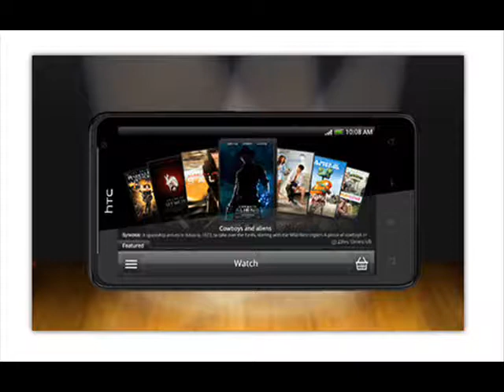HTC Velocity 4G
HTC Velocity 4G review,HTC Velocity 4G unboxing,HTC Velocity 4G Price,HTC Velocity 4G Hands-On,HTC Velocity 4G Price In India